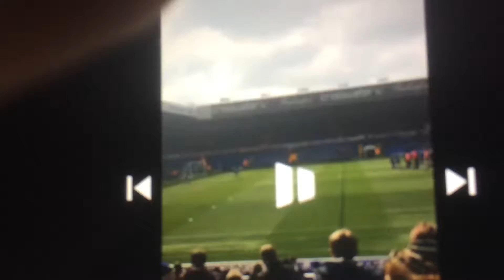Dangerous - Royale Deluxe Short Version Leeds vs Bolton warm ups